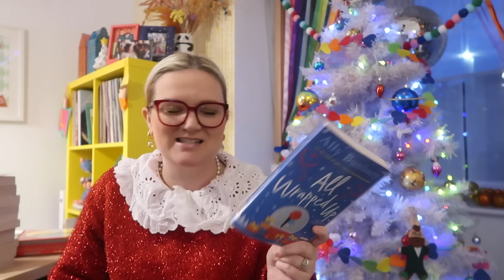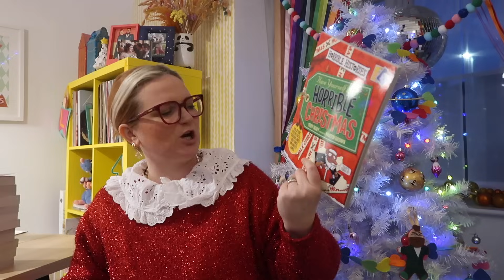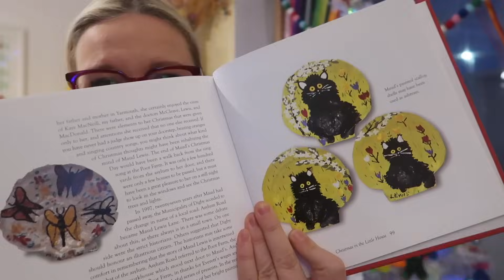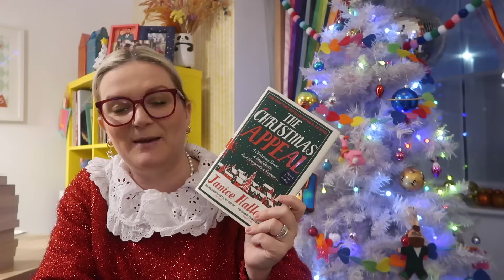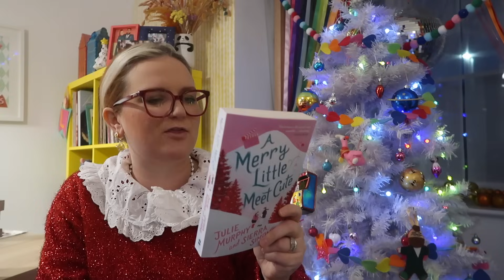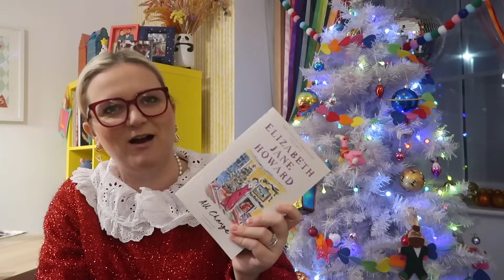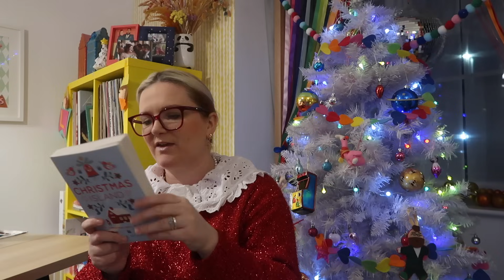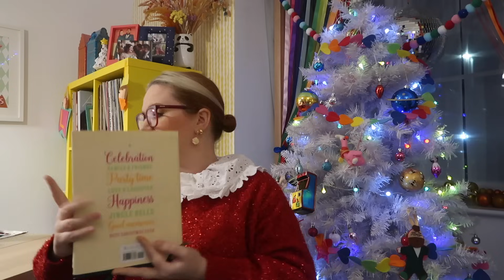December TBR | Books to Read at CHRISTMAS | Vlogmas 2023 Day One | Lauren and the Books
Welcome to Vlogmas 2023, hurrah!

We are kicking off with what books I am planning on reading this December.

Books mentioned:
All Wrapped Up
One for the Holidays
The Jolly Christmas Postman
Cat Family Christmas
Have Yourself a Horrible Christmas
The Christmas Department Store
And So This is Christmas
Christpoems Poems
Advent Street
Christmas Eve at the Moon Underwater
Christmas with Maud Lewis
Poems for Christmas
Round About the Christmas Tree
Classic Christmas Crime Stories
The Christmas Appeal
A Christmas to Remember
Lovelight Farms
A Merry Little Meet Cute
Christmas at the Palace
Murder on the Christmas Express
The Long Shadow
All Change
Mistletoe Malice
Christmas Cracker
Christmas Island
Pride and Prejudice and Mistletoe
Little Library Christmas
The Veggie Christmas Cook Book
Vegan Christmas
Jamie's Christmas Cook Book
Scandinavian Christmas

Gousto stuff:
cook.gousto.co.uk/raf/?promo_code=LAURE37552982&utm_source=weblink